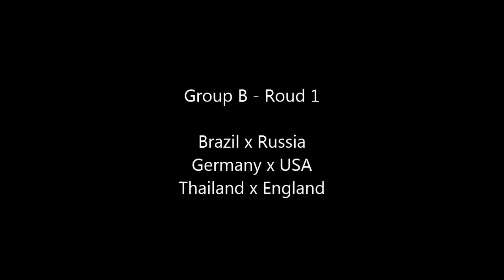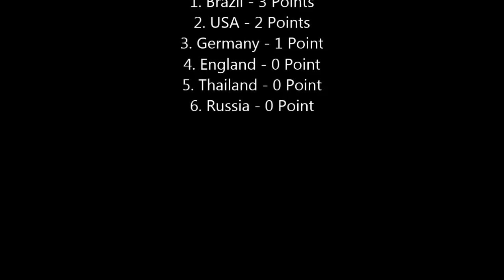Germany x USA - Olimpic Games 2016